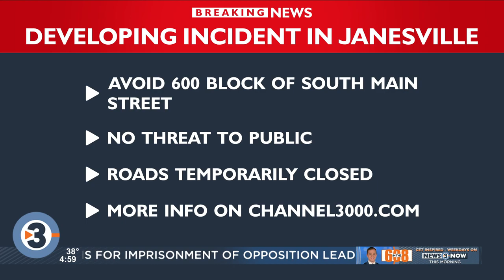Janesville Police: Avoid 600 block of South Main Street due to 'investigation'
Police in Janesville are asking the public to avoid the 600 block of South Main Street Friday evening due to an "investigation."